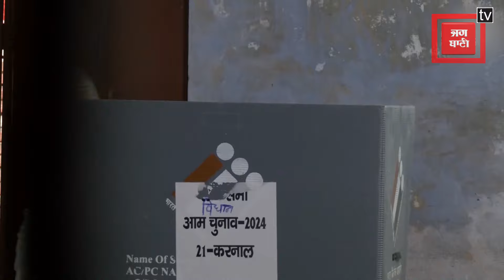Haryana Assembly Elections: वोट डालने के बाद Manohar Lal Khattar ने दिया बड़ा बयान | Breaking News